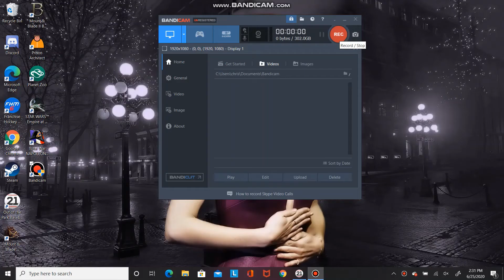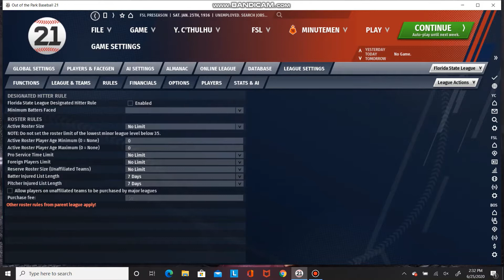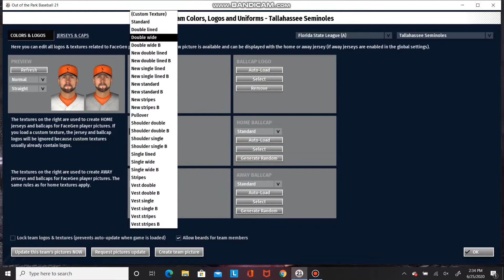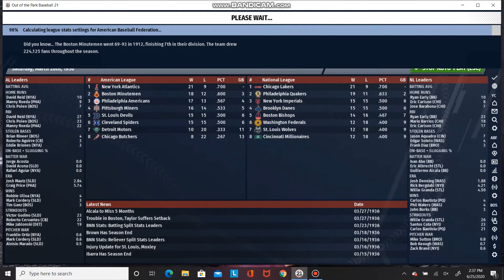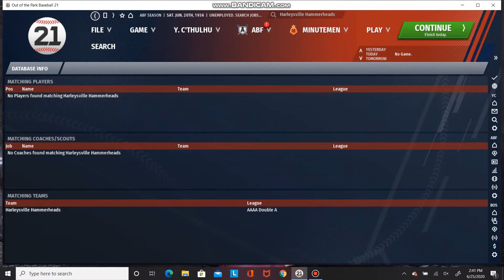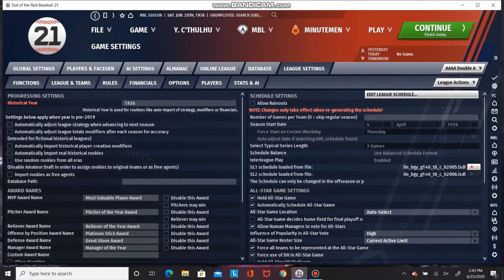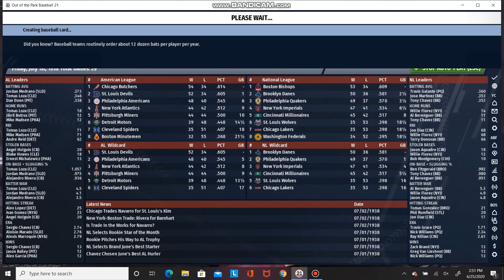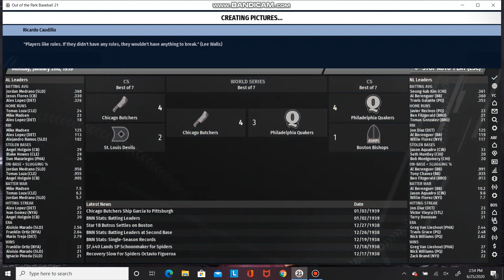My Immortal Part 11: Tom Satan Bombadil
Ebony goes back in time to seduce Voldemort.